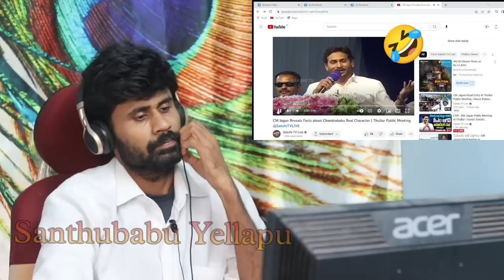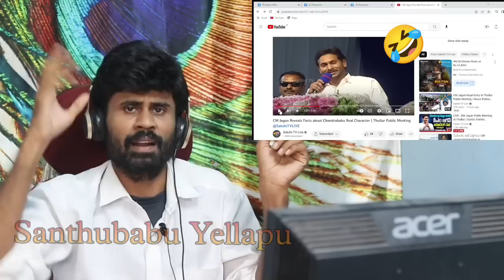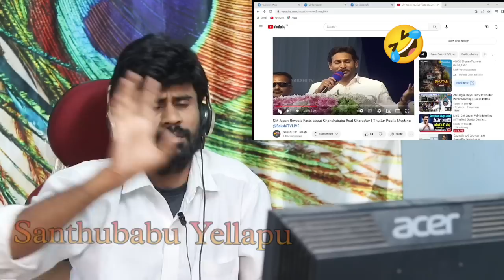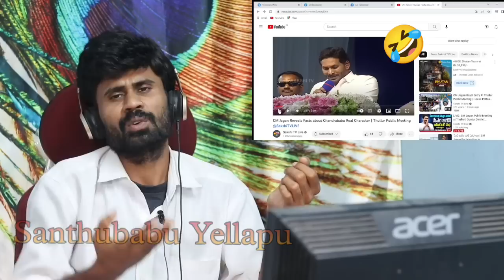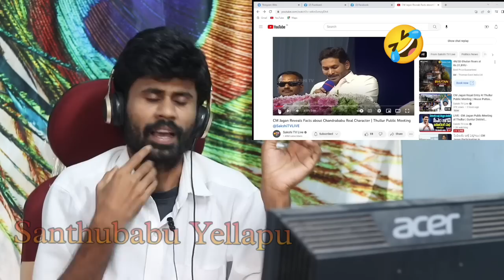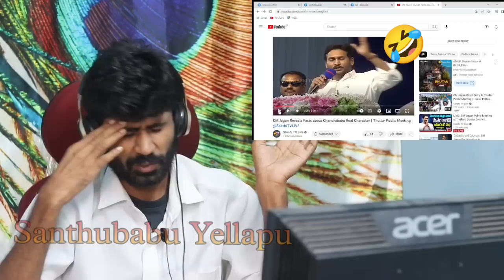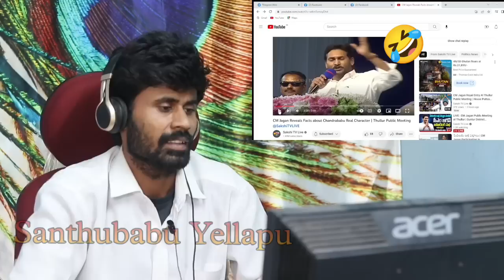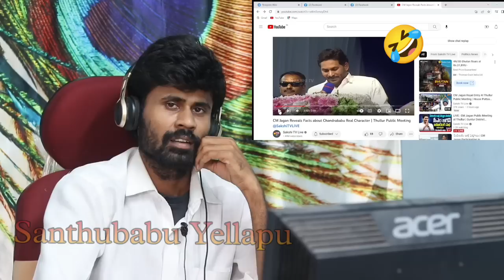జగన్ స్పీచ్ మొదలెట్టగానే జనం పరుగులు😂 వద్దు మహాప్రభో ఆపేయ్ బాబోయ్🤣 | ys jagan Mohan reddy